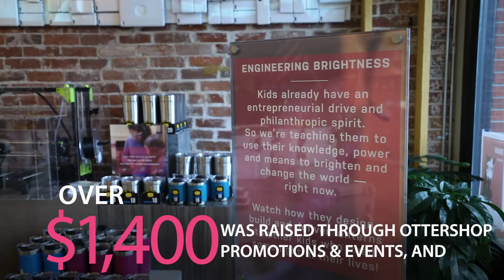Engineering Brightness - Partners in Impact!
We're so proud of our partnership with Engineering Brightness. Thanks to the passion of Otter Products engineers, we're partnering with them to take their ideas to the next level so that they can make our world even brighter!